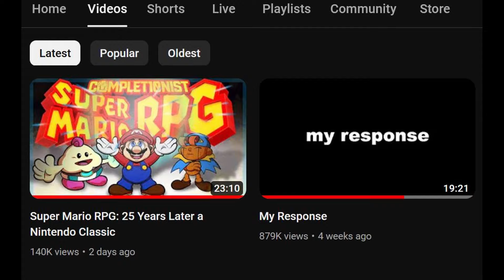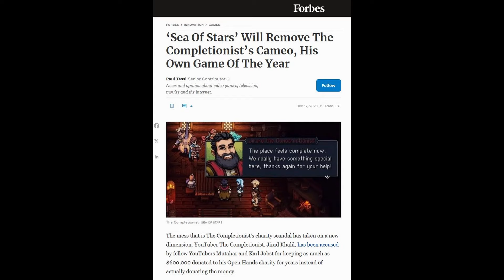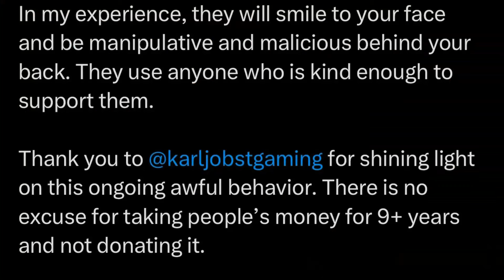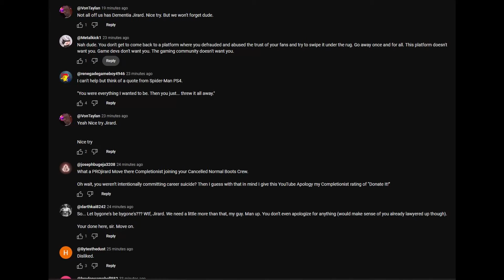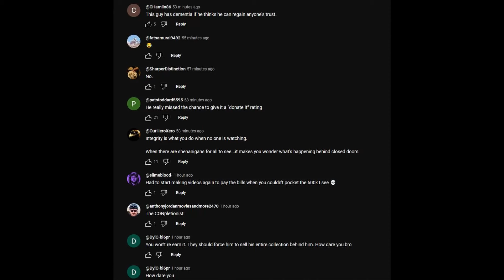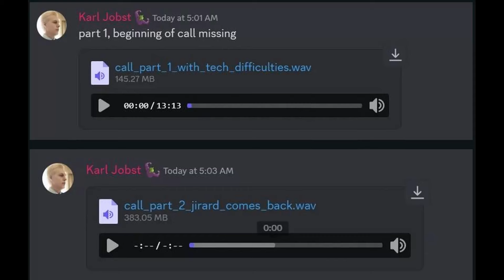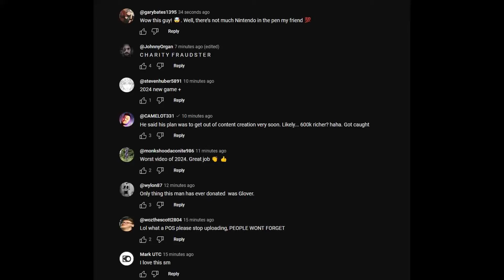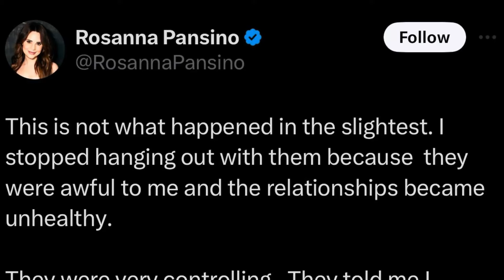Jirard The Completionist MIA Due To Food Eating Contest Hospitalization - 5lotham